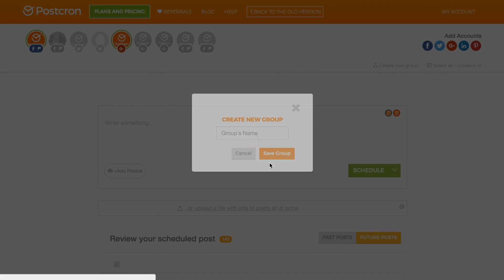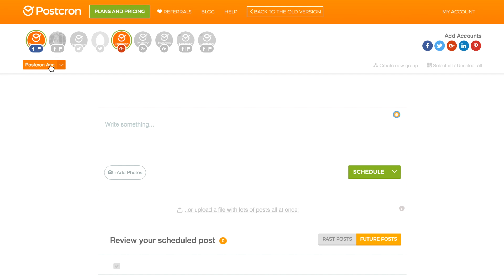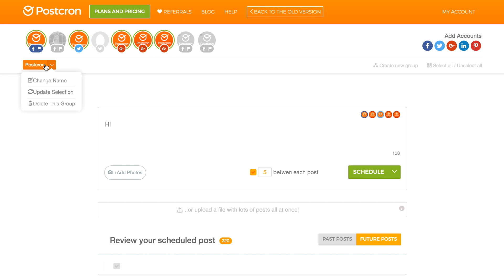How to Group your Social Accounts on Postcron? - Tutorial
In this tutorial we'll show you how to group your social accounts on Postcron - by brand, language, social network or whatever criteria you want, so you can select them with just one click and schedule posts on all of them simultaneously.